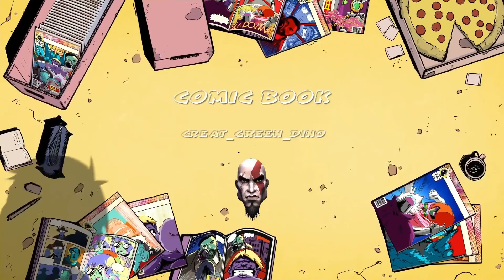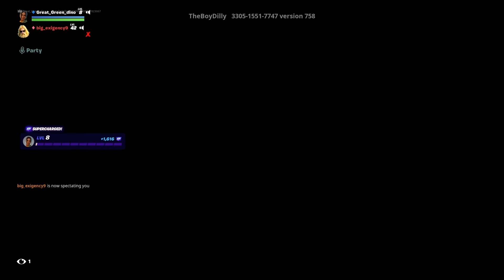Fortnite with a friend.